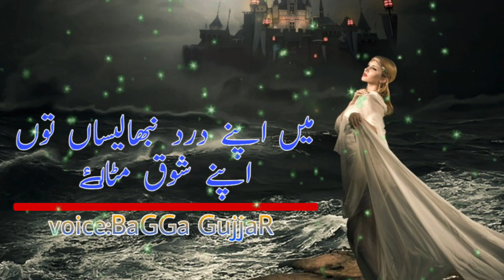Bagga Gujjar 444 New Sad Shayari New Sad Shayari 2019 Today